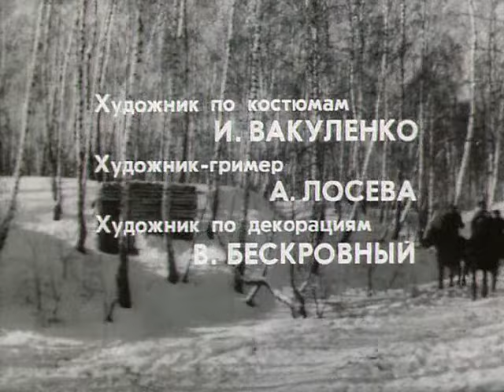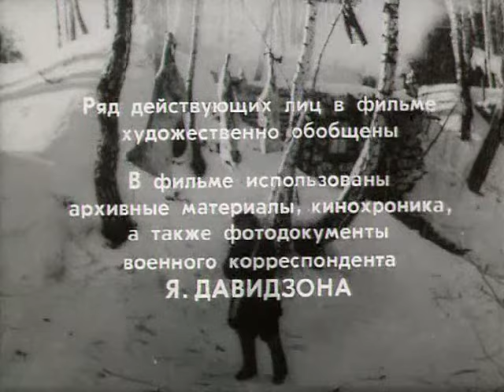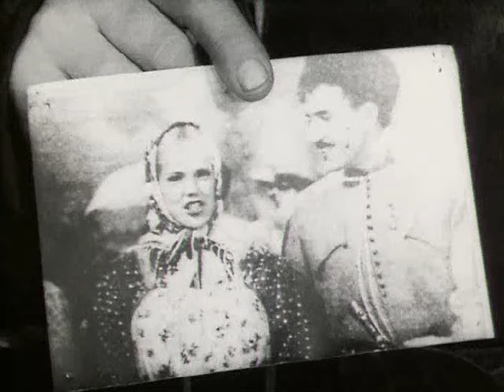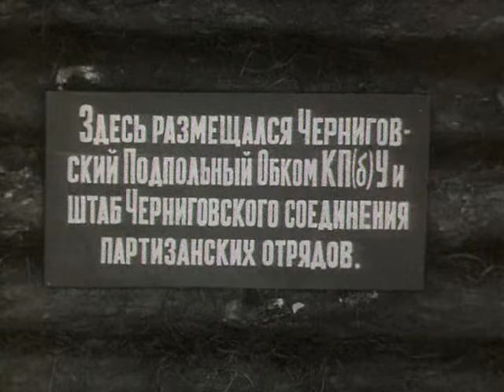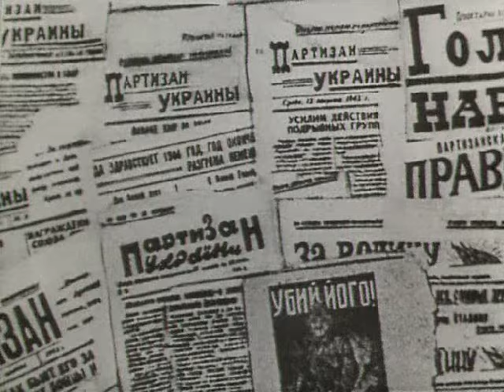Подпольный обком действует (3 серия) (1978 год) военный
О партизанском движении на Черниговщине в годы Великой Отечественной войны.